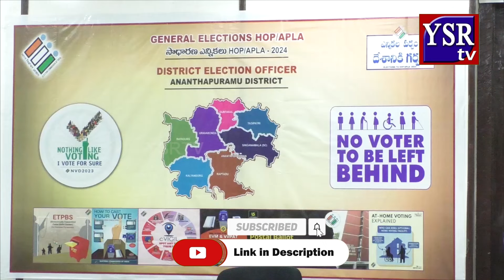అనుమానాలు వద్దు.. అంతా పకడ్భందీగా ఉంది@ysrtv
governmentand politics tdpvs srcp,tdp,ysrcp vs tdp,tdp vs ycp,ysrcp,tdp vs ysrcp fight,ycp vs tdp,ysrcp vs tdp fight,ysrcp vs tdp vs janasena,tdp manifesto vs ysrcp manifesto,pulivendula battle: ysrcp vs tdp
tdptrollsycptrolls ysrcp trolls tdp,tdp trolls jagan,tdp funny trolls,lokesh trolls,trolls on
chandrababu naidu politicaltrolls appoliticstrolls ,ysrcp leaders ysrcpleaders comments